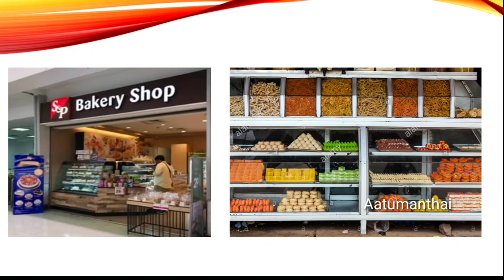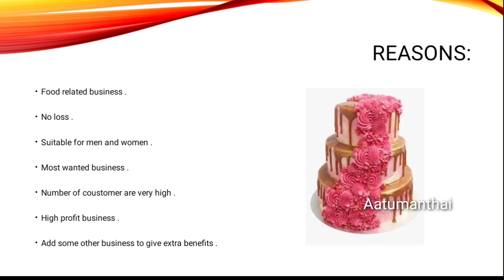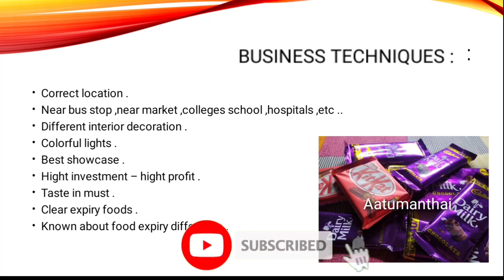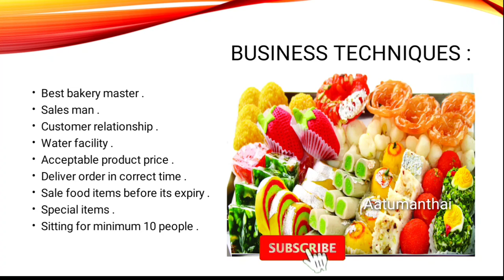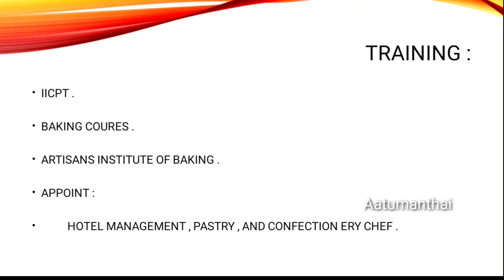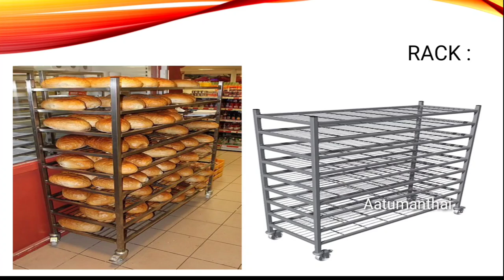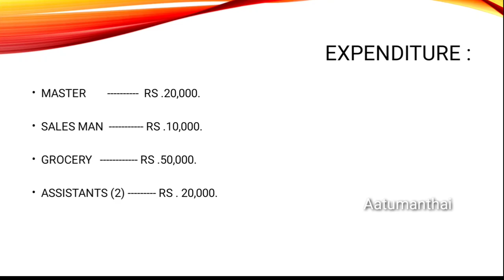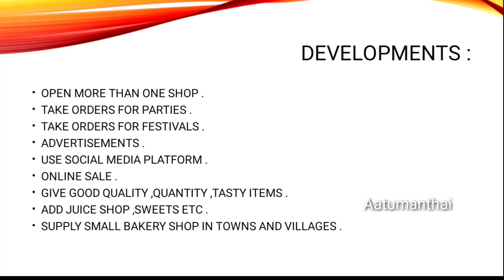HOW TO START BAKERY SHOP / BAKERY BUSINESS IDEAS IN TAMIL /Aatumanthai